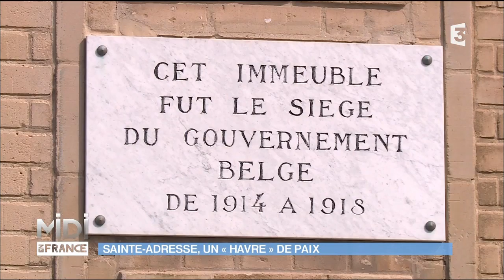Sainte-Adresse, un "Havre" de paix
Sainte-Adresse, sur les hauteurs du Havre, a accueilli de nombreux peintres impressionnistes, tous attirés par cette lumière si caractéristique de ce coin de Haute-Normandie ! Rémy et Géraldine se retrouvent aujourd’hui sur le lieu du célèbre tableau de Claude Monnet « Terrasse à Sainte-Adresse », peint en 1867 et exposé au Metropolitan Museum of art de New-York. Après de longues recherches, c’est Géraldine qui a retrouvé l’origine de ce tableau et le lieu où il avait été peint, au chalet des Bodson de Noirefontaine ! Rémy, qui a toujours vécu à Sainte-Adresse, est particulièrement attaché à ce tableau qui témoigne de la vie des habitants, les Dionysiens, à cette époque.